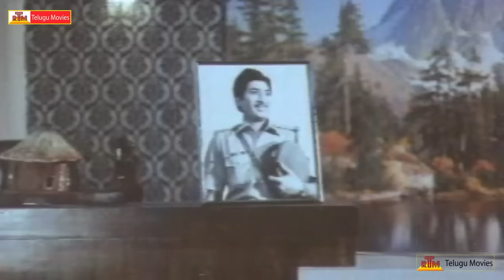NTR Super Hit Songs - Chattaniki Nyayaniki Song | Justice Chowdary Telugu Movie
Nandamuri Taraka Rama Rao (28 May 1923 – 18 January 1996), popularly known as N. T. Rama Rao or by his initials NTR, was an Indian film actor, writer, director, producer, and politician who also served as the Chief Minister of Andhra Pradesh for three terms.

Justice Chowdary Telugu Video Songs
Starring N.T.R(Nandamuri Taraka Rama Rao), Sri Devi,Sharada,Jayanthi.Director: K.Raghavendra Rao,Music: Chakravarthy,
Producer: T.Trivikram Rao.